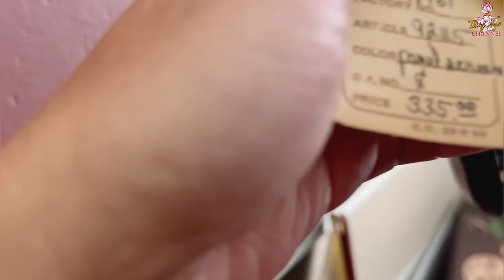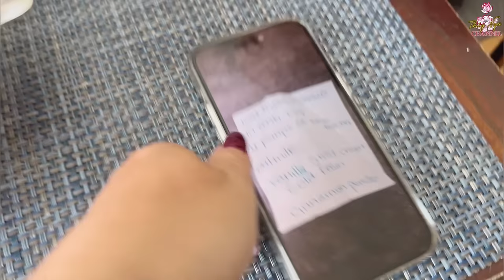Bị Leon Vũ cà khịa đồ LV giả… Thuý Nga tậu LV Châu Âu hết 4000$.. Vũ Quang Vinh nói gì?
Bị Leon Vũ cà khịa LV giả… Thuý Nga tậu LV Châu Âu hết 4000$.. Vũ Quang Vinh nói gì?